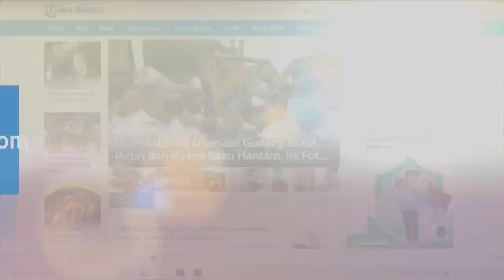KAPOLDA JATENG: Paket Meledak di Asrama Polisi Bahan Petasan Untuk Usir Tikus, Diduga Anggota Lalai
Kapolda Jawa Tengah, Irjen Pol Ahmad Luthfi menyampaikan bahwa benda yang meledak di asrama polisi di Grogol Sukoharjo Jawa Tengah bukan karena ledakan bom.

Paket online yang diterima anggota polisi tersebut diketahui berisi bahan petasan dan diduga meledak karena adanya kelalaian dari anggota.

Irjen Ahmad Luthfi juga menjelaskan bahwa peristiwa meledaknya paket misterius ini terjadi sekira pukul 18.20 WIB pada Minggu (25/9/2022).